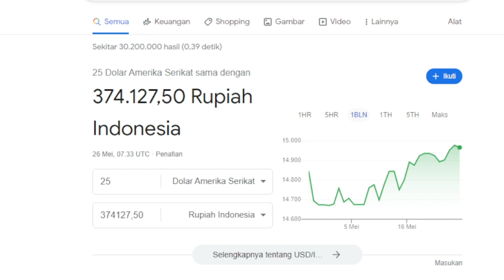HARI KEDUA JUALAN DI CHINA LARIS PEMBELI MASIH MAU 🔰 Gaji Youtube Daily Tika Weixun di video ini ❗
TAG.